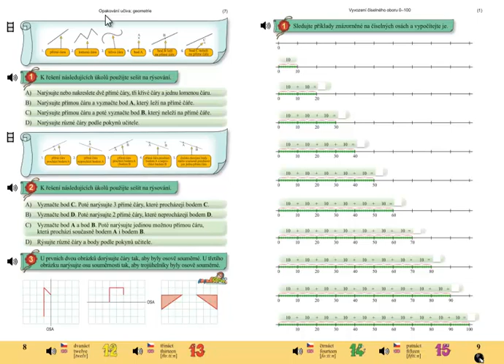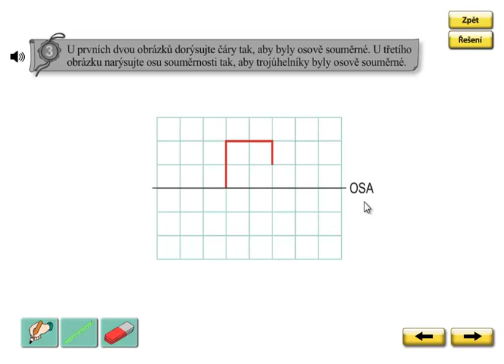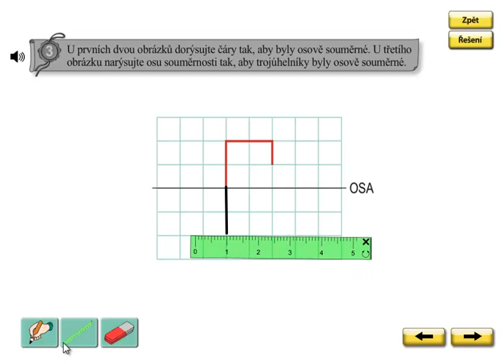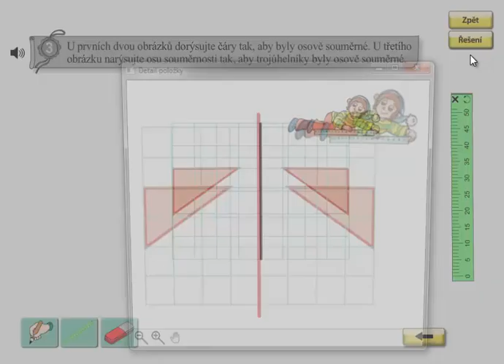Geometrie, osová souměrnost; Matýskova matematika 5.díl, strana 8, cvičení 3